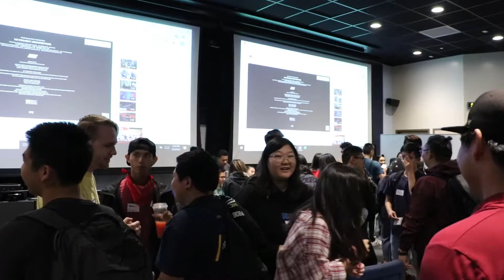1st General Meeting & Bonchon Fundraiser